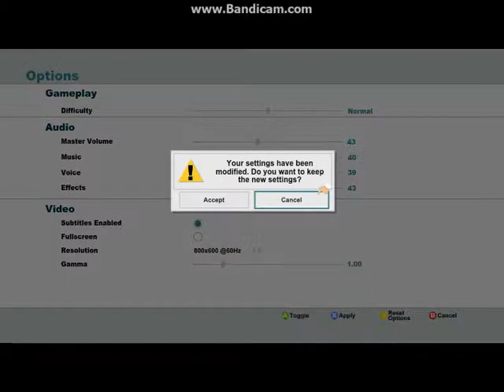South Park Stick of Truth part 52 Zombie Kenny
we fight Kenny and then he turns into a Nazi Zombie himself